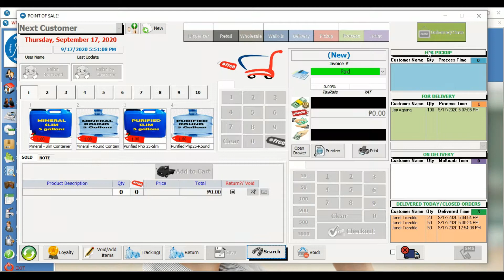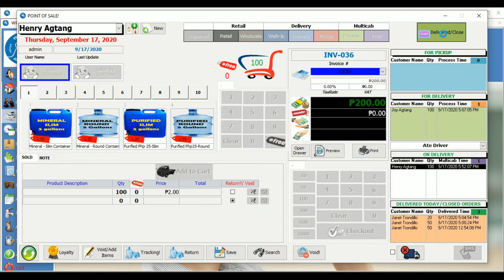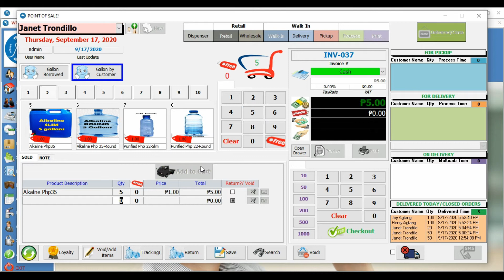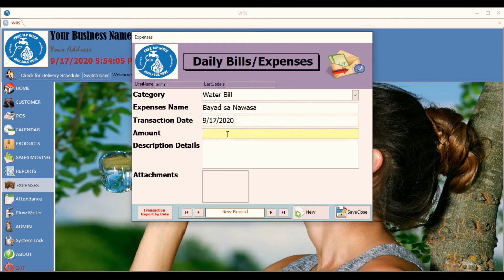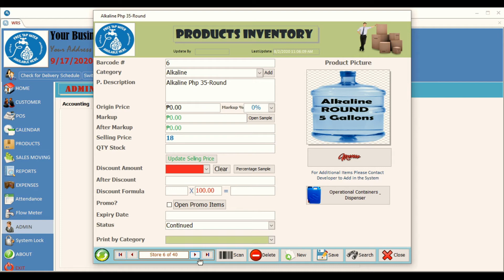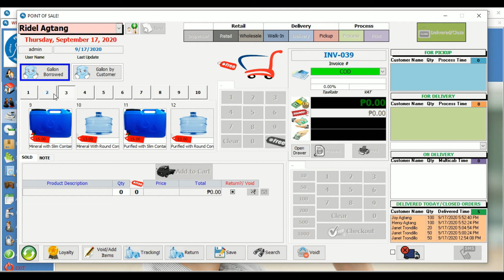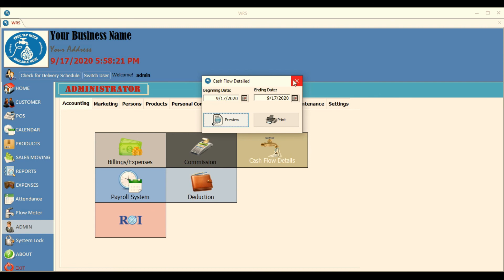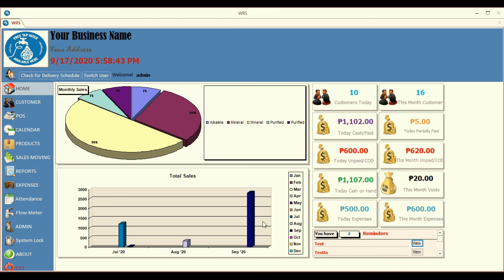#63 | WRS Preview New Features After Updated!!!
waterrefilling station
paano gamitin
how to
water refilling
mineral water
purified water
PAANO MAMONITOR ANG DAILY SALES SA WATER REFILLING STATION BUSINESS?